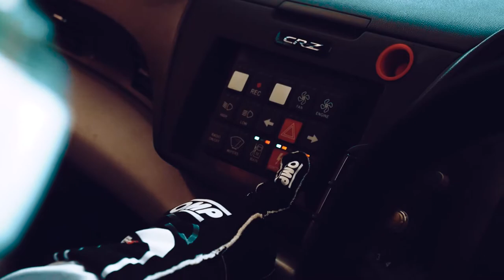Female Racer IN THAILAND 2020 by FilmYourWay production